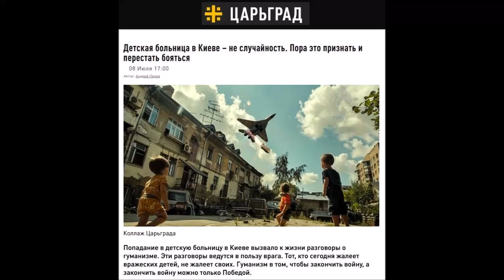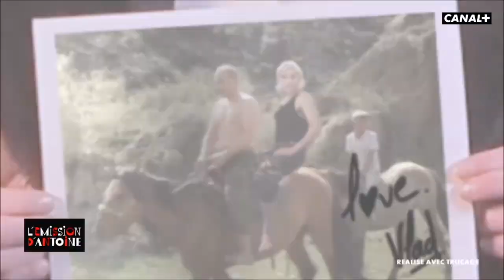«Наши ракеты никого не убивают - в Украине нет людей» (Царьград, Малофеев, спонсор Marine Le Pen)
«В Киеве после нашей ракетной атаки пострадало здание крупнейшей в городе и даже на всей Украине детской больницы "Охматдет". Детская больница в Киеве – не случайность. Пора это признать и перестать бояться! Попадание в детскую больницу в Киеве вызвало к жизни разговоры о гуманизме. Эти разговоры ведутся в пользу врага. Тот, кто сегодня жалеет вражеских детей, не жалеет своих. Гуманизм в том, чтобы закончить войну, а закончить войну можно только Победой. Я пишу "эти" потому что беспощадный закон войны очень прост: таких врагов нельзя считать людьми. Надо отдать себе отчёт - просто и страшно: на той стороне нет людей. Ни одного человека. Наши ракеты не убивают людей. Ни одного человека. Там не люди. Если мы не примем это как данность, если мы не запретим себе считать их людьми, жалеть их, беречь их - мы ослабим себя. Мы ограничим свои возможности спасать своих детей. Мы затрудним себе путь к Победе.
Гуманность? Единственный достойный вариант гуманности описал основатель Царьграда Константин Малофеев: “Кто-то ещё говорит о необходимости переговоров с террористами. Никаких переговоров с ними не может быть. Не о чем разговаривать. И никакой защиты от террора не может быть, кроме единственного решения: нанести удар самым мощным имеющимся у нас оружием по вражеским городам. Из гуманности можно, наверное, за 48 часов предложить начать эвакуацию в сторону Польши”.
Так что - просто и страшно, но не надо оправдываться за попадание в детскую больницу. Надо сказать: хотите, чтобы это прекратилось? Сдавайтесь. Капитулируйте. И тогда мы, может быть, вас пощадим.
Может быть, нам уже стоит согласиться с тем, что по ту сторону Днепра нет мирного населения? И превратить все их города в одну "Газу"» (Царьград, которым владеет путинский миллиардер Константин Малофеев, устами своего политобозревателя Андрея Перла).